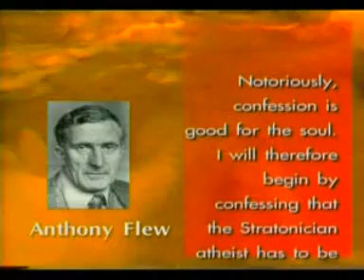ALLAH(GOD) The Creator of the universe PART 2 OF 3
ALLAH(GOD) The Creator of the universe